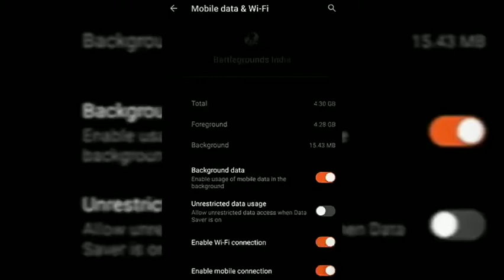3 October 2021